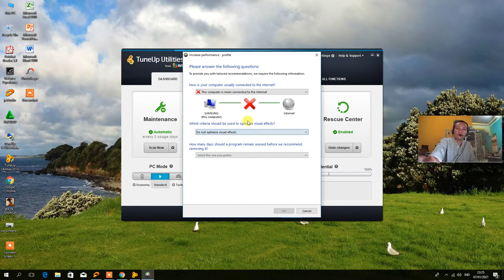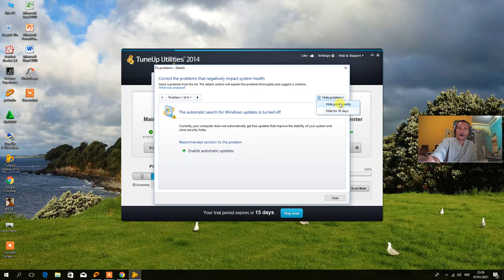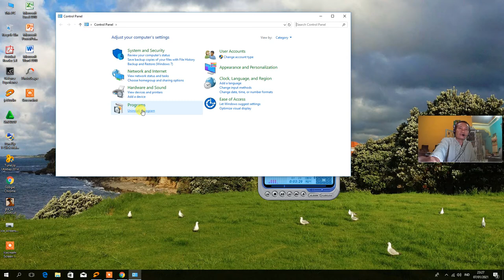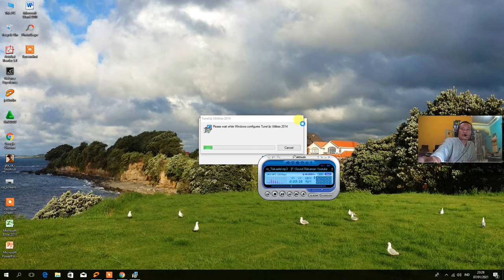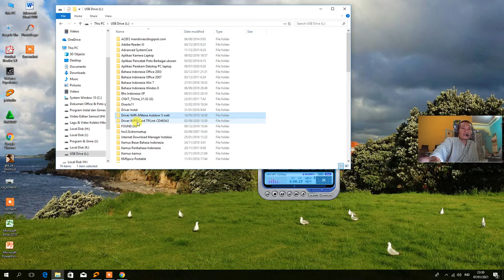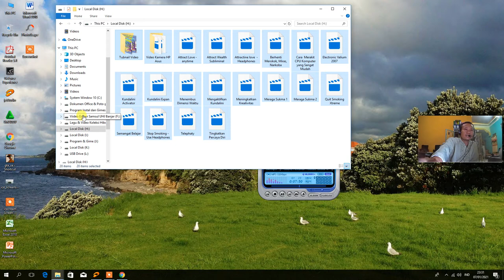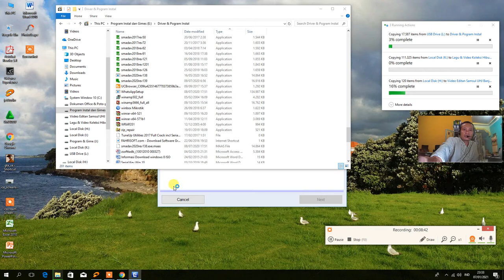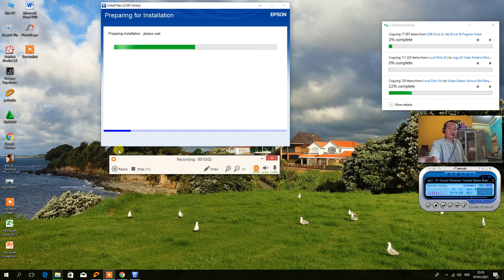Cara Meningkatkan Performa Win 10 - Part 3 - Review Hardisk 3 Tera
Berikut ini adalah 10 trik untuk meningkatkan performa PC atau laptop dengan OS Windows 10
Semua Langkah detail silahkan simak santaidi video
1. Bersihkan ruang penyimpanan
2. Optimasi hard disk Lihat Foto Cara melakukan proses defragment dan oprimasi hard disk di Windows 10.(KOMPAS.com/Bill Clinten) Selain dibersihkan, blok-blok memori di penyimpananjuga tentu saja perlu dioptimasi (optimize) atau ditata ulang (defragment) supaya bisa membaca dan menyimpan file dengan mulus.
3. Copot aplikasi yang tidak perlu Lihat Foto
4. Batasi program ketika komputer booting
5. Matikan program background yang tidak penting
6. Pindai komputer secara berkala
7. Ganti pengaturan power ke "Best performance"  Gunakan Alikasi TuneUp dll
8. Ubah tampilan dan hilangkan animasi desktop
9. Matikan fitur Indexing
10. Perbarui sistem Windows 10 secara berkala Atau Matikan saya Aotu Updatenya. Cara mengecek pembaruan sistem di Windows 10.(KOMPAS.com/Bill Clinten) Tak jarang pembaruan (update) sistem membawa sejumlah perbaikan yang kemungkinan juga akan meningkatkan performa komputer secara keseluruhan. Begitu juga di Windows 10. Untuk tetap menjaga kondisi komputer tetap prima, Anda bisa memperbarui komputer Anda secara berkala. Pembaruan bisa dilakukan dengan cara mengetikkan kata kunci "check for updates" di menu Start dan lantar tekan Enter. Klik tombol "Check for updates" untuk melihat apakah ada update teranyar atau tidak. Jika ada, maka komputer akan memperbarui sistem secara otomatis asalkan ada koneksi internet.

Artikel ini telah tayang di Kompas.com dengan judul "Cara untuk Meningkatkan Performa PC dan Laptop Windows 10", Klik untuk baca
Penulis : Bill Clinten
Editor : Yudha Pratomo